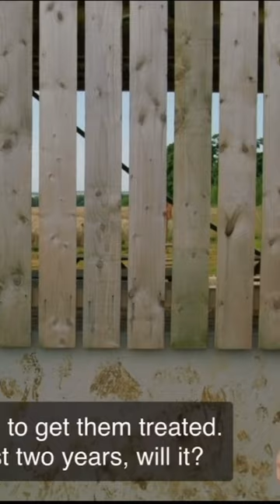Alan Confusing Jeremy. Clarkson’s farm 2